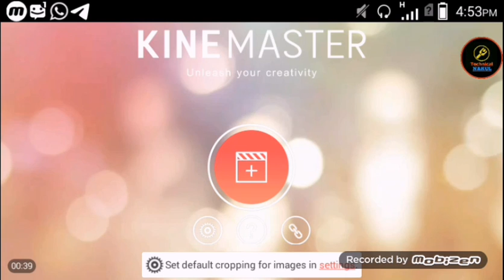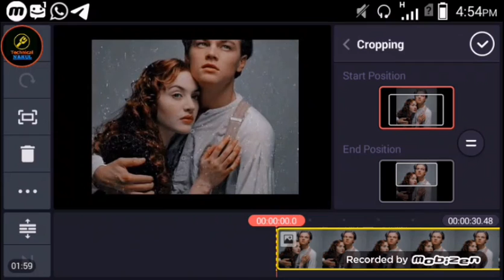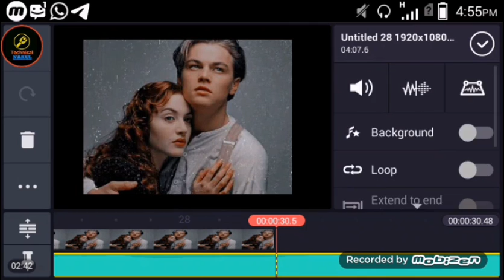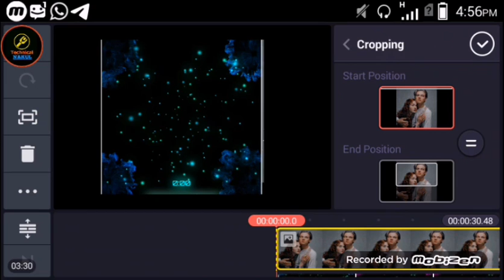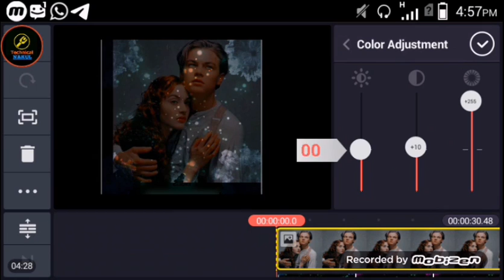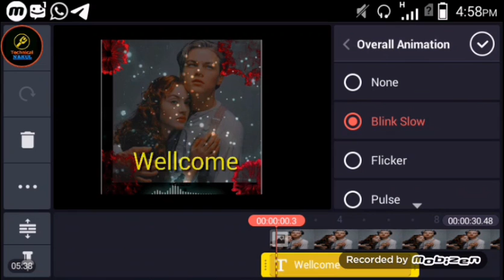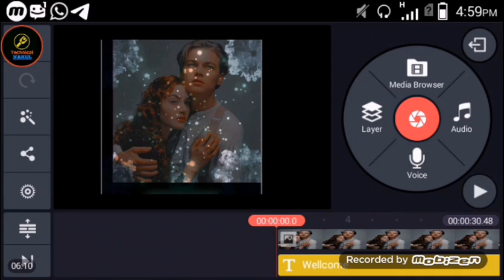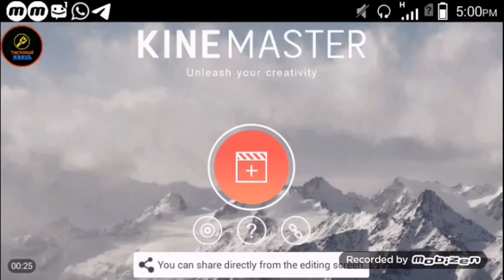કિન માસ્ટર માં વિડીયો કેવી રીતે બનાવવો||કિન માસ્ટર એપ્લિકેશન||Kinemaster Gujarati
🙏🙏🙏🙏તો નમસ્કાર મિત્રો ફરીથી ટેકનિકલ નકુલ માં આપનું હાર્દિક સ્વાગત છે મિત્રો આજના વિડિઓ મેં તમને બતાવ્યું શે કે તમે કેવી રીતે Kinemaster એપ ની મદદ થી વીડિયો એડિટ કેવી રીતે કરી શકો હા મિત્રો Kinemaster એપ ની મદદ થી તમે એકદમ પ્રોફેશનલ વિડિઓ બનાવી શકો છો મને આશા છે કે વિડિઓ તમને પસંદ આવશે

1. VideoEdit
2. વિડીયો_બનાવતા_શીખો
3. વિડીયોબનાવો
4. Kinemasterapp
5. Video_editing

બીજા જોવાલાયક વિડિઓ આ વિડિઓ તમને કામ આવી શકે છે

  તમારા મિત્રો સાથે પણ શેર કરો

મોબાઈલ અને ઇન્ટરનેટ ના વીડિયો જોવા માટે અમારી ચેનલ ને સબ્સ્ક્રાઇબ કરો

👇સોસીયલ મીડિયા પર અમને ફોલ્લો કર👇

Telegram.. Technical Nakul

વિડિઓ પસંદ આવે તો Like👍🏻
તમારા મિત્રો સાથે શેર કરો👍🏻

  🙏વિડિઓ જોવા બદલ આભાર મિત્રો🙏